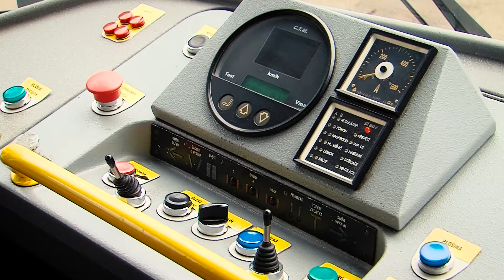PragoImex - модернизация трамваев